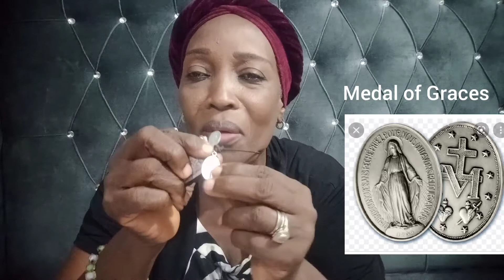Our Lady said " Through the Rosary and the Scapular I will Save the World"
Our Lady said to St. Dominic in apparition that She would save the world through the Rosary and the Scapula. The  Blessed Virgin means it. All the words spoken by Our Lady are authentic and we believed in Her words.
The Rosary and Scapula are gracious gifts from Heaven to Mankind, so any person clothed with them can never miss Heaven as requested by Our Lady.
The devotional participation and recitations of these sacramentals ( Rosary, Scapula and Miraculous Medals) are the avanues where graces are distributed to individuals by Our Blessed Virgin Holy Mother as She wishes and pleases, since she is the Mediatrix of All Graces ( in one of Her Titles).
Our Lady wants everyone to be devotee of these devotions, for once you start it your life can never be the same again for you are going to move higher in virtues.
This and many benefits are the reasons why Our Lady at Fatima's last apparition wished to be called as Queen of the Rosary and was seen with the  Brown Scapula on 13th of October 1917.
So be wise, go to Holy Mass, receive Holy Communion regularly, say your Rosary, wear your Brown Scapula, do the Stations of the Cross and Read the Words of God daily.
With these we are good to go.
Holy Mother of the Word intercede for us and help us to practice these devotions we sinners  sojourn here below. Amen.